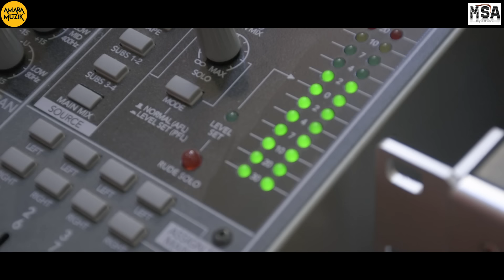Baap Ka Maal | Studio Version | Odia Album | Humane Sagar | Tapu Mishra | Baidyanath | Nirmal| Arman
Watch the Studio Version of the Odia Album Baap Ka Maal. Baap Ka Maal stars Humane Sagar & Tapu Mishra. This album is under the banner of MSA Rajput. Produced by Arman Rajput, Music Directed by Baidyanath Dash. Amara Muzik is the Official Music Label of Baap Ka Maal.

Singer: Humane Sagar, Tapu Mishra
Lyricist: Nirmal Nayak
Music Director: Baidyanath Dash

To set the song as your caller tune :
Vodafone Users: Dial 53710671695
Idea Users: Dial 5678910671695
Bsnl Users: SMS BT 10671695 to 56700

* ANTI-PIRACY WARNING *
This content is Copyright to Amara Muzik. Legal action will be taken against those who violate the copyright of the following material presented!